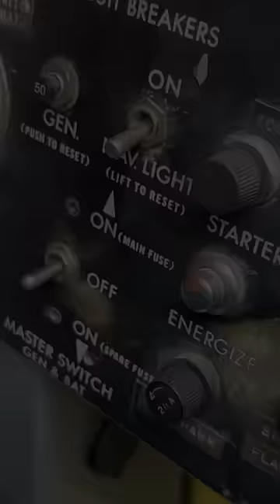PW 1340 start up. Ag-Cat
Pratt and Whitney 1340 radial engine start up. It powers a 1978 Grumman Ag Cat, G164a, crop duster.